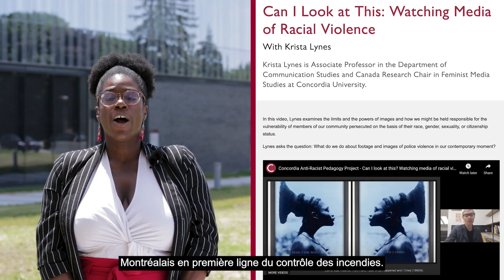Concordia’s Anti-Racist Pedagogy Project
There are crises all around us. The Anti-Racist Pedagogy Project at Concordia University is asking to CURespond.

Established in April 2020, the Anti-Racist Pedagogy Project showcases pre-recorded talks by educators and activists that historicize and offer proactive techniques for combatting systemic racism and other forms of discrimination and exclusion. Pressingly, this platform calls us to recognize and learn from the ways that diverse peoples have been and continue to mobilize within crisis. The project’s main objective is to sustainably further knowledge on anti-racism, social justice and anti-colonialism in and outside of educational institutions.

Les crises se multiplient autour de nous. Le projet de pédagogie antiraciste de l’Université Concordia demande une réponse (CURespond).

Établi en avril 2020, le projet de pédagogie antiraciste propose des causeries préenregistrées par des éducatrices et éducateurs ainsi que des militantes et militants qui replacent le racisme systémique dans son contexte historique et offrent des techniques proactives pour combattre ce phénomène ainsi que d’autres formes de discrimination et d’exclusion. Cette plateforme fait ressortir la nécessité criante de reconnaître les façons dont divers groupes se sont mobilisés en situation de crise et continuent de le faire, ainsi que d’en tirer des leçons. Le projet a pour objectif principal d’approfondir durablement les connaissances sur l’antiracisme, la justice sociale et l’anticolonialisme à l’intérieur tout comme à l’extérieur des établissements d’enseignement.